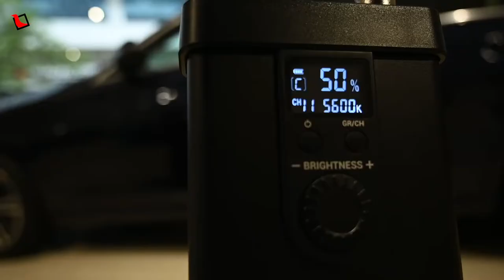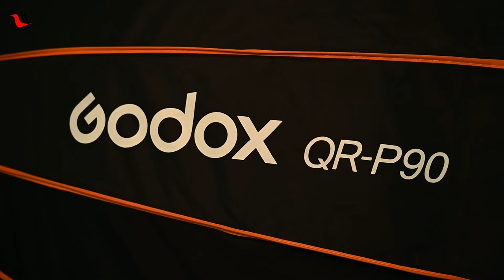Diffusers Shootout: Parabolic vs Lantern vs Umbrella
Learns Media & Tech Show Season 5 | Ep 7

It is a bad idea to use lights without a diffuser because the light casts a harsh shadow on the face. It might even blind the eyes of the talent. It makes it harder for the talent to read from the teleprompter. The diffusers soften the shadow.

Which diffusers should you use?

In this video, we show you the model, how they work, the prices, the pros and cons, and the quality.

Watch the video and decide which one is most suitable for you.

00:00 Proposition
01:36 Parabolic Dome
02:52 Lantern
03:50 Umbrella
06:12 Outro

Kindly watch this video - Diffusers Shootout: Parabolic vs Lantern vs Umbrella